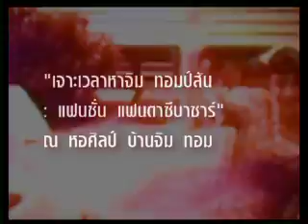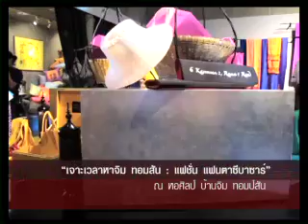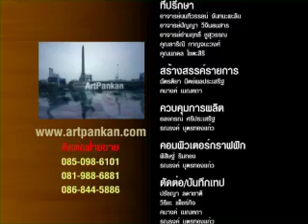Re-visit the Jim Thompson Era Fashion and Fantasy Bazaar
A BENEFIT EXHIBITION OF CONTEMPORARY ART & DESIGN

2 October 2010 to 15 January 2011
9:00 a.m. -- 5:00 p.m. daily
at the Jim Thompson Art Center